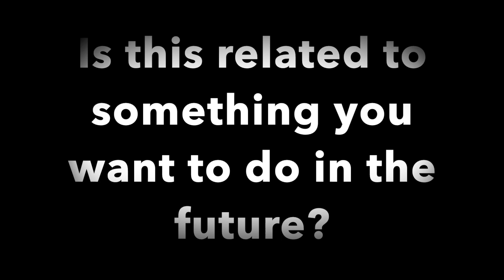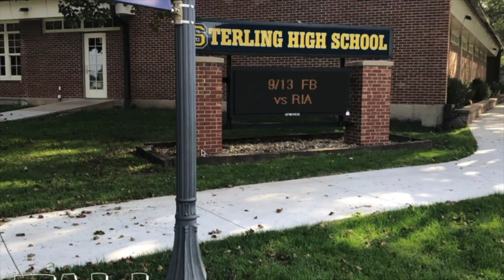Sterling High School Broadcast February 14, 2020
In this broadcast, we check in with some of our working students, see what classes may lead to future careers, walk 148 feet with our Gatorade Player of the Year for volleyball in Illinois, and see students try to finish that lyric.